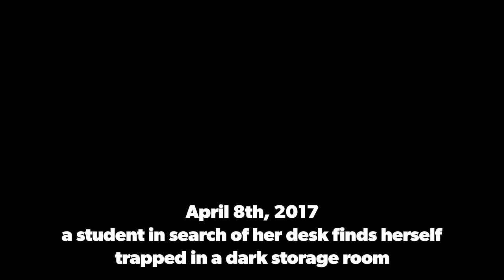Do Not Move This Desk pt.3